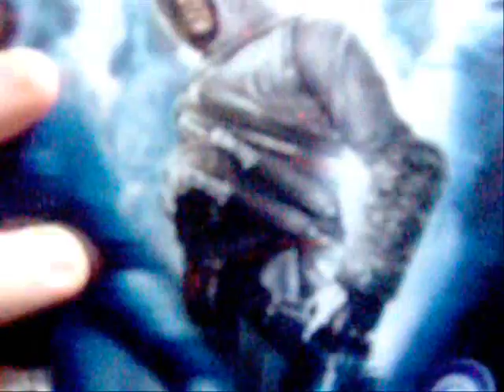assassins creed review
a look at x box 360 assassins creed